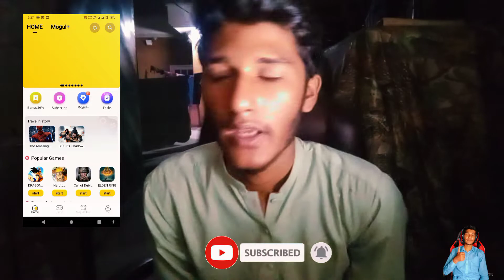PC Games playing mobile 🎮 - app free download - best PC Games play Mogul Colud Game app Name 😍